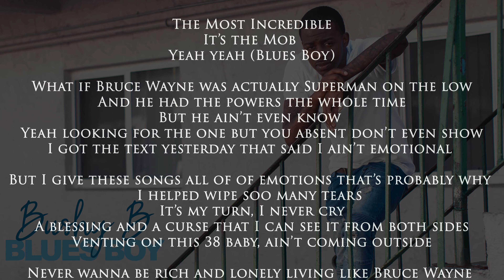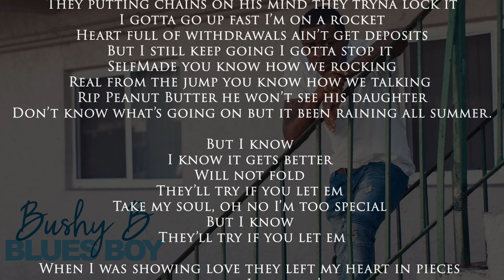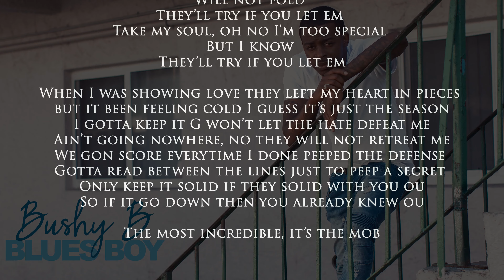Bushy B - Batman Vs Superman (Official Audio)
Blues Boy The Album Avaliable Everywhere